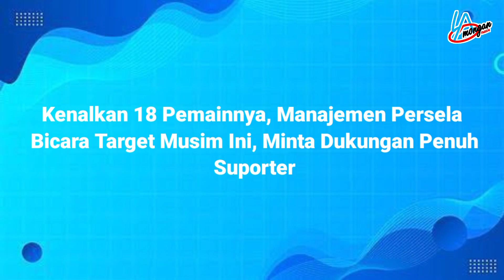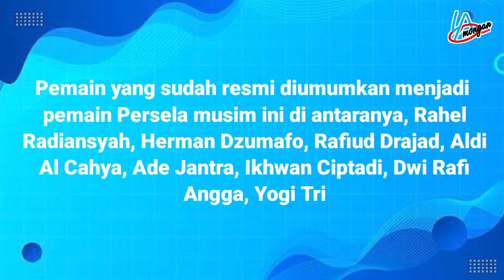PERSELA MINTA BANTUAN SUPORTER APA? TARGET PERSELA